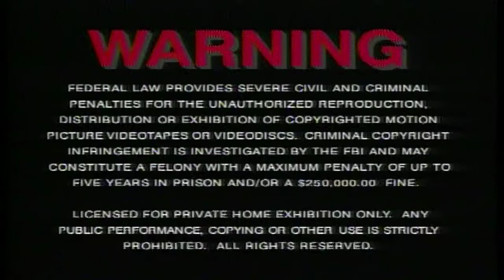Opening to Lost in Space 1998 DVD (Platinum Series)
NO COPYRIGHT INFRINGMENT ATTENDED!
1. Warning screen
2. New Line Home Video logo
3. Menu
4. New Line Cinema logo (Letterbox Widescreen)